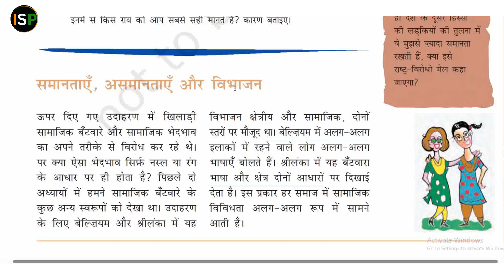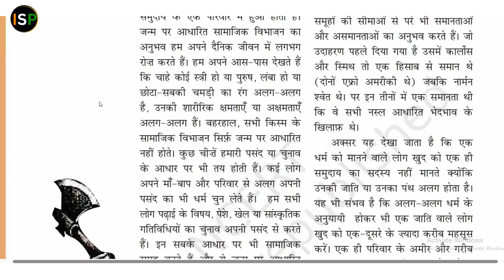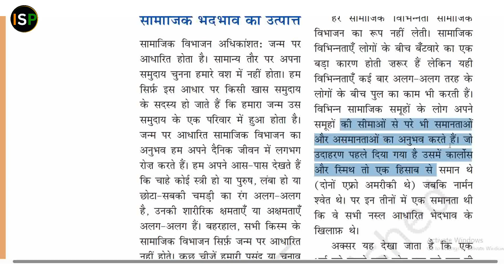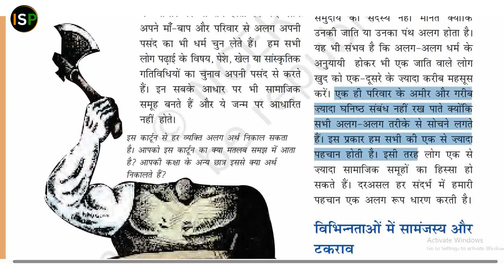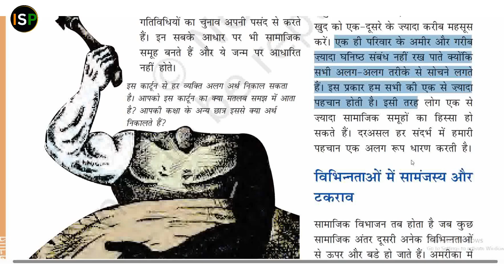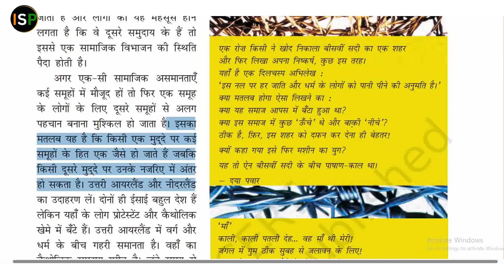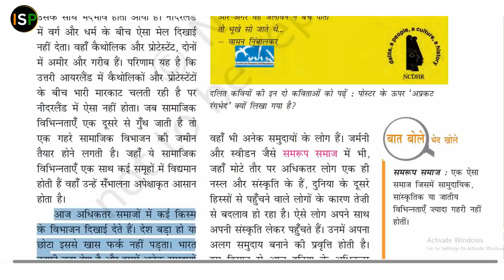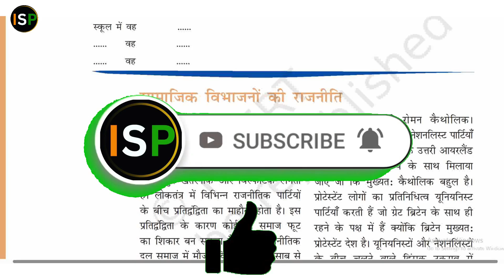लोकतंत्र और विविधता || भाग- 2 || पाठ- 3 NCERT Class- 10 ||📘 लोकतांत्रिक राजनीति- 2 📚📚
Democracy and Diversity || Part- 2 || Lesson- 3 NCERT Class- 10 ||📘 Democratic Politics- 2 📚📚

📘📕 लोकतंत्र और विविधता || अध्याय- 3 || ( कक्षा - 10 )
लोकतंत्र और विविधता, Democracy and Diversity, NCERT CLASS- 10TH

By_Harshwardhan